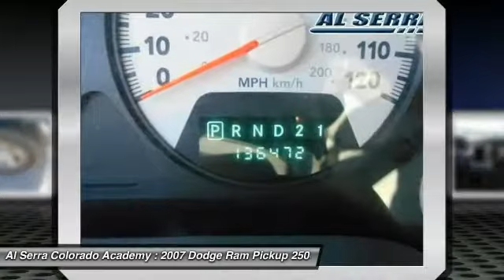2007 Dodge Ram Pickup 2500 Colorado Springs CO N3106D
2007 Dodge Ram Pickup 2500 SLT

Looking for the right car? Today could be your lucky day. With 136470 miles, this Bright White, 2007 Dodge Ram Pickup 2500 equipped with Automatic transmission could be yours. Request more information and set up a test drive right away.